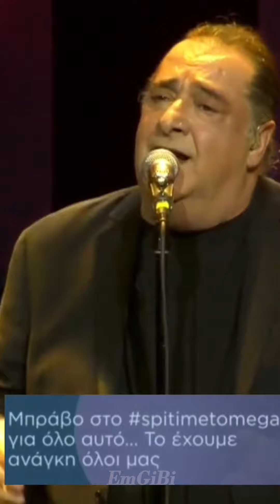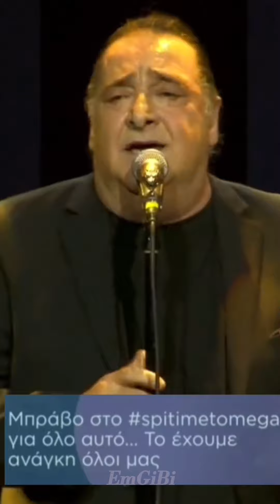Βασίλης Καρράς - Αγάπαμε τις ώρες που μπορείς (Σπίτι με το Mega)